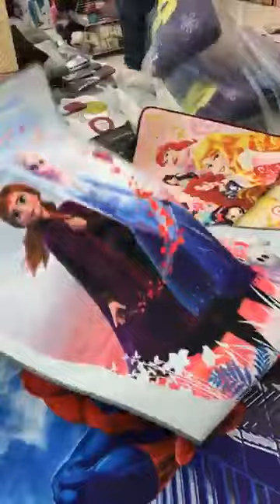امراطورية الصولد مفروشات خيشان برج بوعريريج